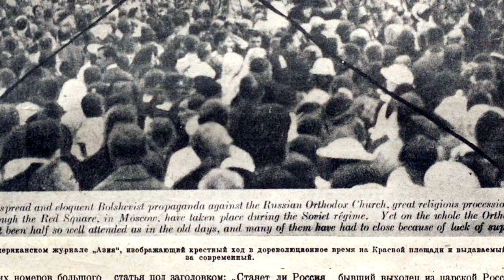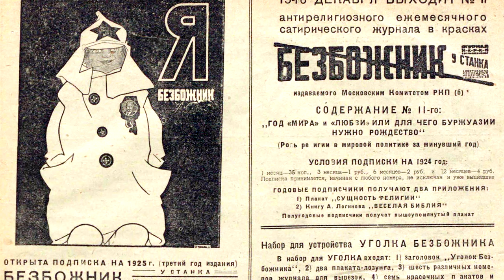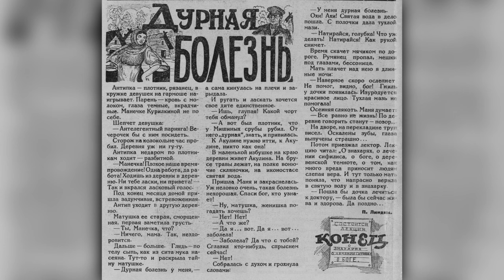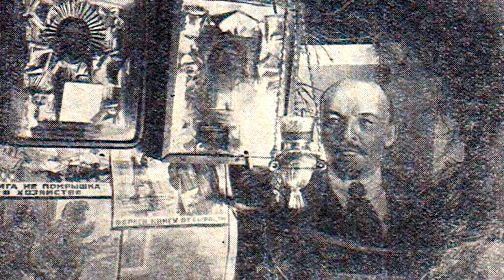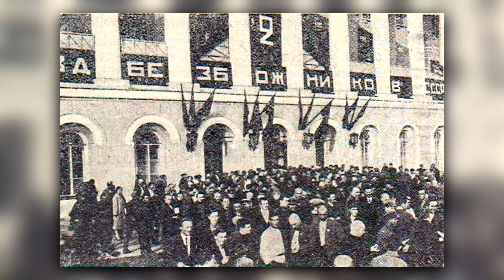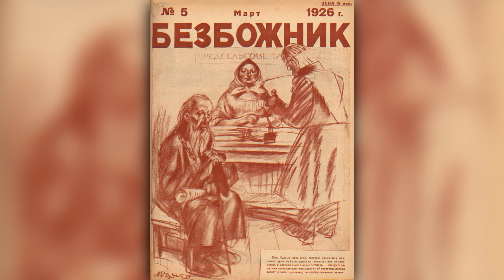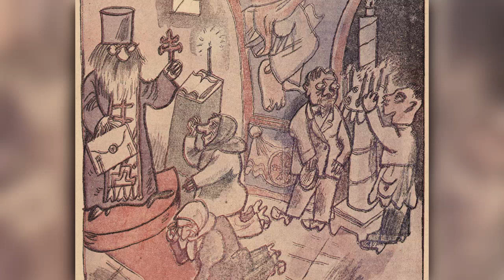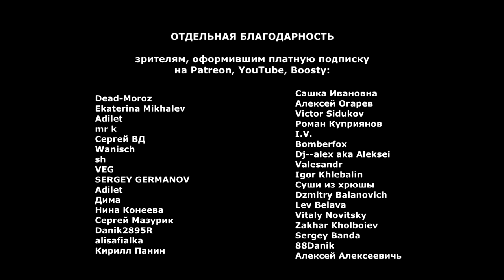Атеизм на бумаге. "Безбожник" из Союза воинствующих безбожников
21 декабря 1922 года вышел первый номер газеты "Безбожник", ставшей впоследствии печатным органом Центрального Совета Союза воинствующих безбожников. Тремя годами позже к ней присоединился одноимённый иллюстрированный журнал. Краткая история газеты "Безбожник" и того, с какими трудностями сталкивалась советская антирелигиозная кампания, - в новом видео.